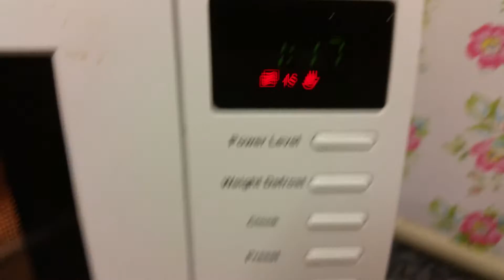Cooking Today With Jay! Dish 06 - Steak! (revisited)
Yay more cooking with Jay! What stuff would you like to see me attempt to make in future episodes?